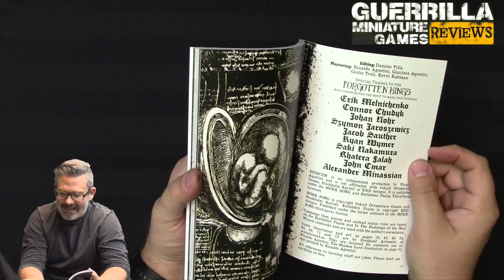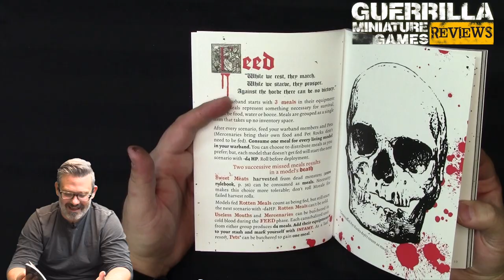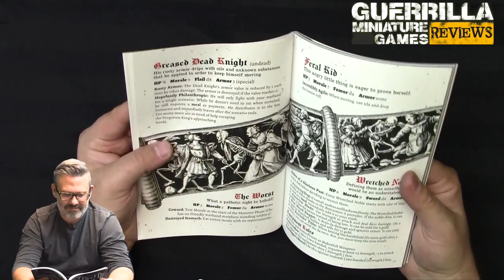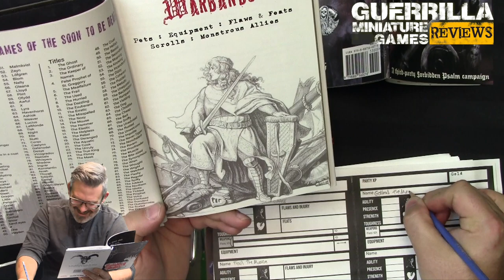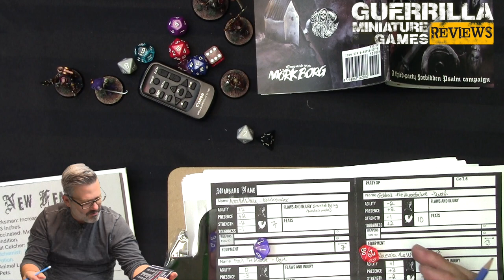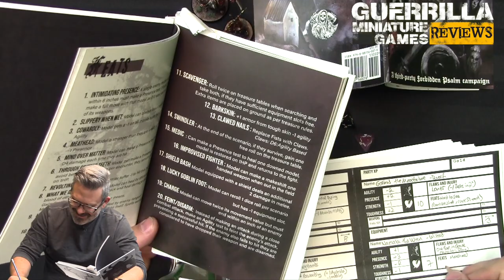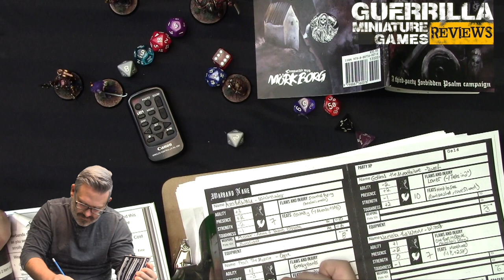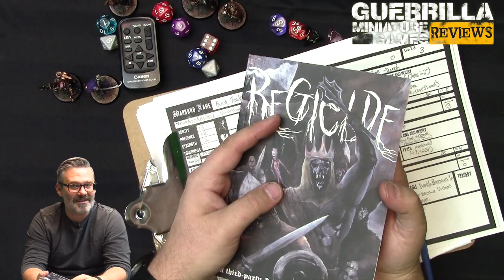GMG Reviews -REGICIDE - A third-party Forbidden Psalm Expansion by Rinaldo Agostini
It's an indie-expansion for and indie-expansion to and indie-RPG! indieception! Rinaldo Agostini has produced a narrative 12 part expansion campaign for FORBIDDEN PSALM! Let's check it out.

Big thanks to Exalted Funeral for the complimentary advance copy of the book to review.